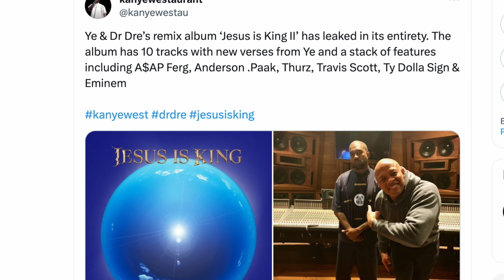*BREAKING* Kanye West Officially DID WHAT!!! | LEAKED New Album Gets EXPOSED!!?? | WOW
*BREAKING* Kanye West actually did WHAAAAT!?!?!?! | also gets EXPOSED after his new album and songs allegedly get leaked. | Ye did 10 songs in one WEEK??? | some features are Ty, Eminem, Travis Scott.. and more... how will Kim Kardashian, Kylie Jenner, etc feel about Ye and Travis on a song??